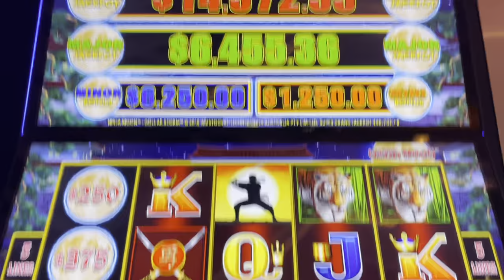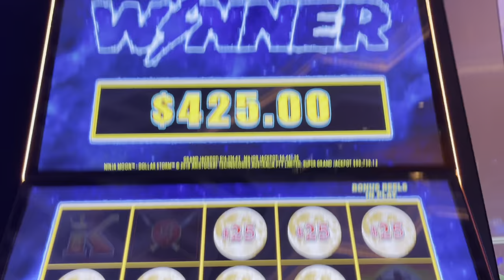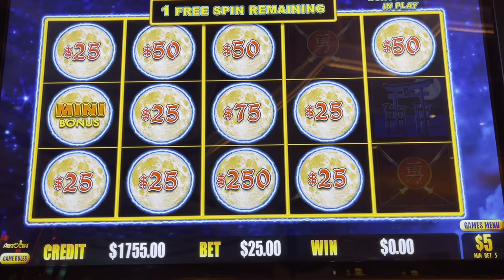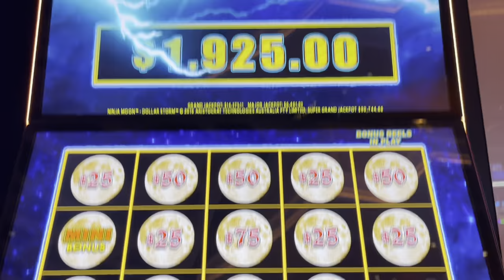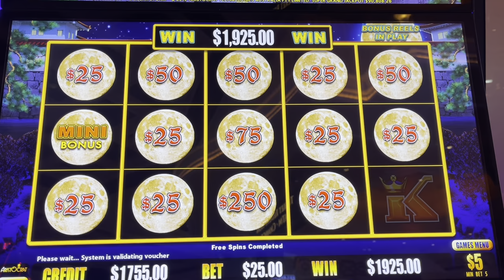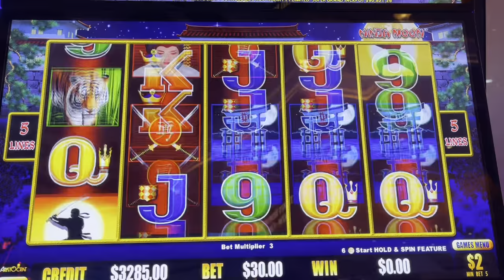🥷 JACKPOT ON NINJA MOON DOLLAR STORM SLOT MACHINE HIGH LIMIT LIVE PLAY AT THE WYNN LAS VEGAS